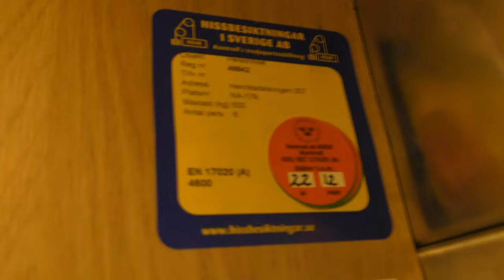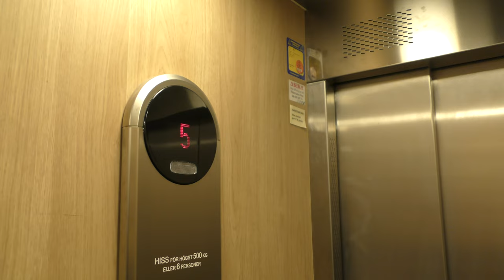Schlieren (ASEKA mod.) Traction Elevator @ Henriksdalsringen 7, Nacka, Sweden!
ELEVATOR INFORMATION!

Manufacturer/Tillverkare: Schlieren
Model/Modell:
Installation year/Byggår: 1970
Current modernizer/Senaste modernisering av: ASEKA
Capacity/Maxvikt: 500Kg - 6 Persons
Floors/Antal våningar: 7 = KV BV 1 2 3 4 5

Location/Adress: Henriksdalsringen 7, 131 32 Nacka
Camera/Kamera: Panasonic HC VFX990!